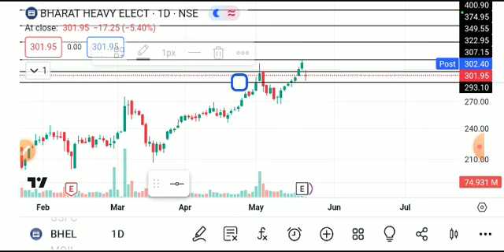BHEL SHARE LATEST NEWS TODAY,BHEL SHARE TARGET,BHEL SHARE ANALYSIS,BHEL SHARE NEWS TODAY,BHEL SHARE